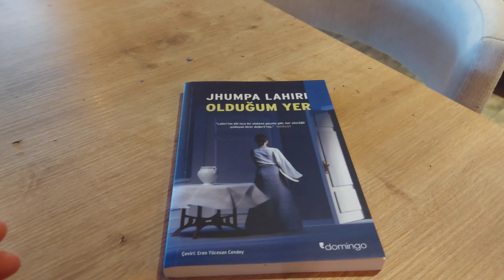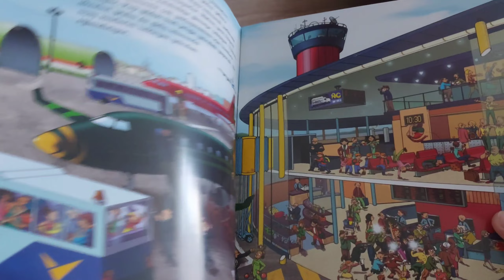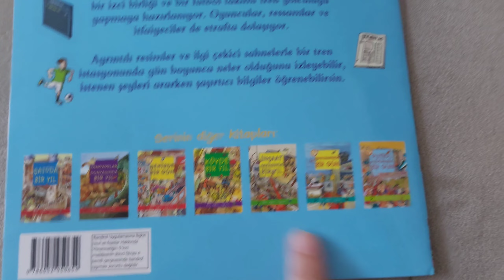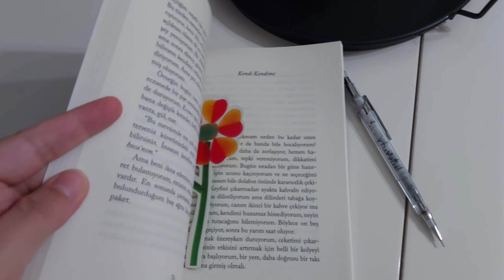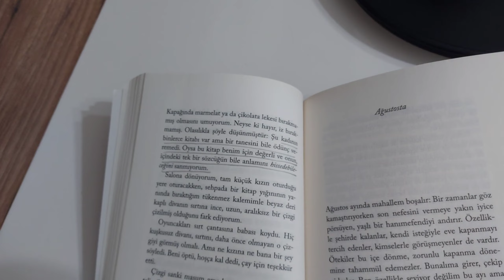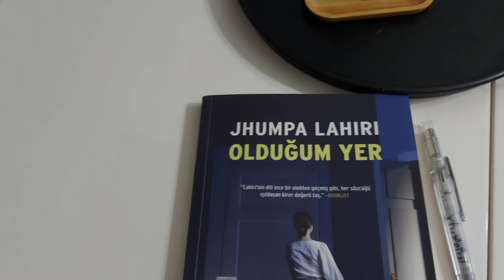Okuma Vlogu | Anlık Kitap Yorumu, Olduğum Yer, Yeni Kitaplarım📚 Okuma Maratonu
Kitap alışverişi okuma vlogu kitap yorumu, okuma maratonu, ne okuyorum, olduğum yer kitap yorumu